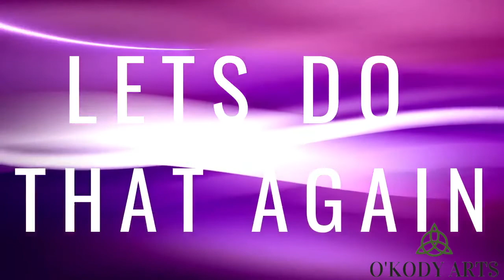Street Dance - Uptown Funk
A dance routine for young people to learn in the comfort of their own home and with family members.

Arran is back to teach a routine to Bruno Mars - Uptown Funk so why not record yourself and WhatsApp it into Danielle Hutchinson on: 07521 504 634 for a shout out and chance to win a prize.

Youth_Catalyst_